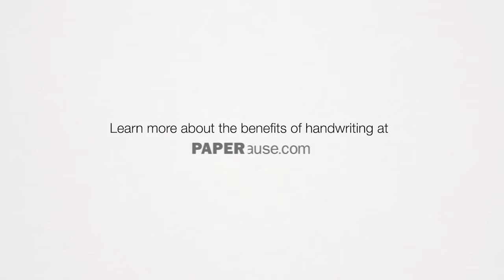PaperPal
A Handwriting Correspondence Program